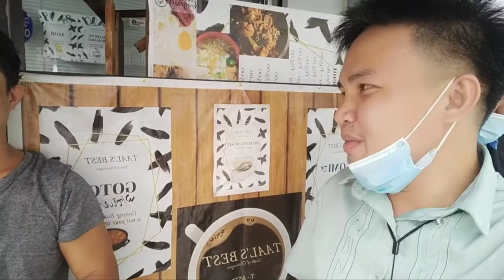Ang Unang Pagkikita || Mangyan Fishing Vlog || Edmond Canale Vlogs